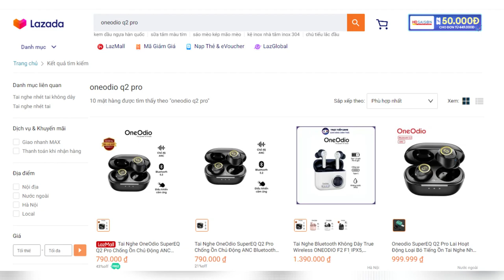Review Tai nghe CHỐNG ỒN CHỦ ĐỘNG GIÁ RẺ OneOdio Q2 Pro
Duy nhất 25/3: Mua Tai nghe OneOdio Q2 Pro giá 790k tặng 1 tai nghe AKG S8 trị gái 259k, tham khảo tại:
Menu
00:00 Intro
00:47 Thiết kế
02:20 Khả năng chống ồn
04:02 Chất âm
04:50 Tính năng
06:00 Tổng kết